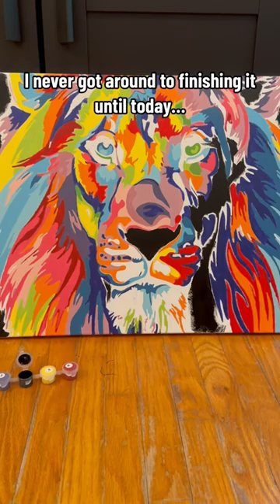Paint-by-number🦁 shorts youtubeshorts art painting lion